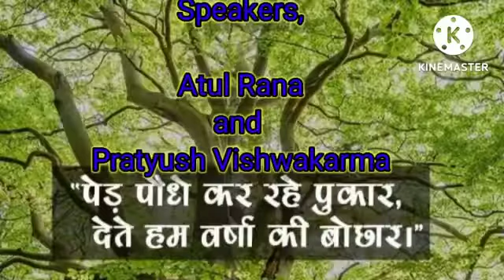कक्षा 8 (वन महोत्सव) गतिविधि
Video from Meenakshi Popli